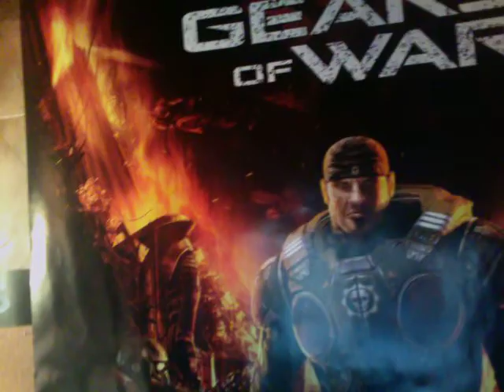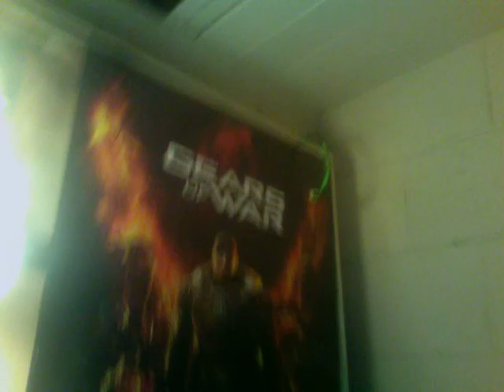Gears of War Parody